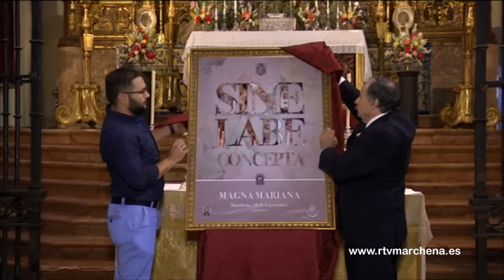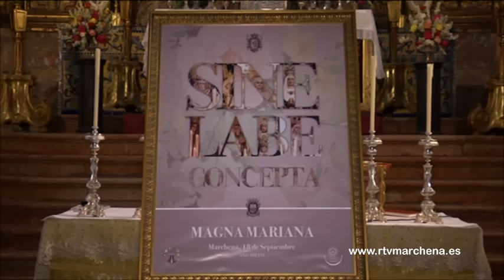Presentación vídeo promocional, cartel y recorrido Magna Mariana de Marchena